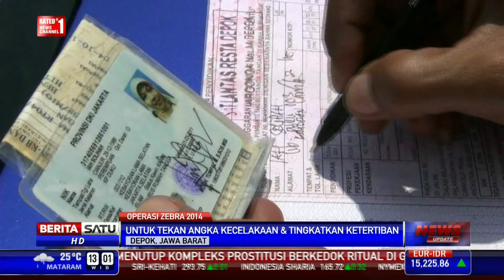Hari Kedua Operasi Zebra, Polresta Depok Tahan Puluhan Motor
Ratusan sepeda motor terjaring Operasi Zebra di Jalan Raya Margonda, Depok, Jawa Barat, Kamis (27/11/2014). Selain tak dilengkapi surat-surat kendaraan, sejumlah pengendara bahkan tak memiliki SIM.

Facebook.com/BeritaSatuTV
Youtube.com/BeritaSatu